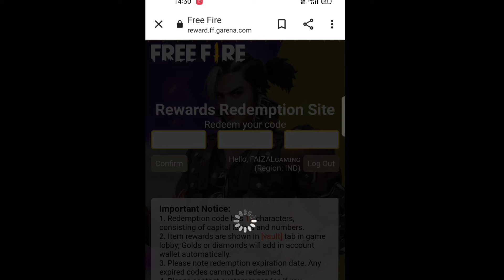UMP5 Redeem code ||Free Fire new redeem code time 1hrs please sabscribe